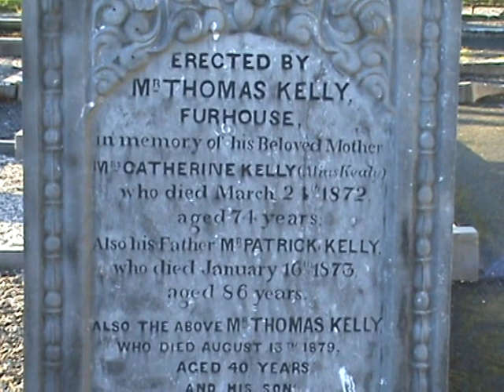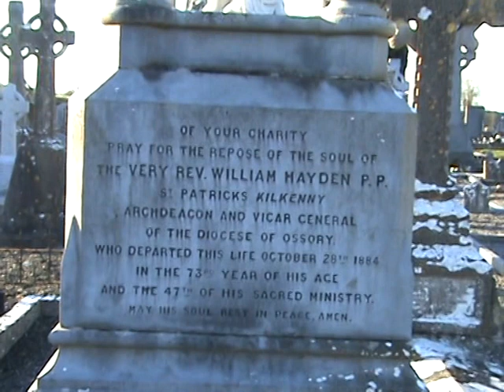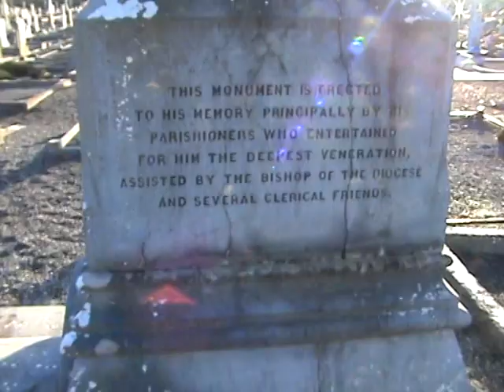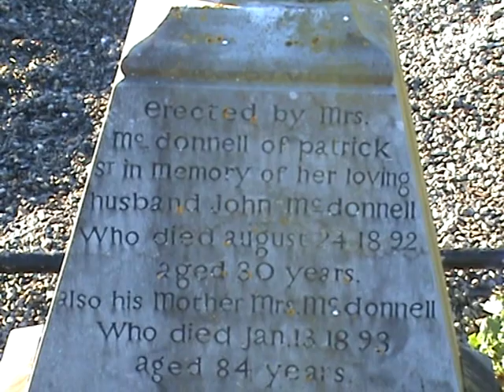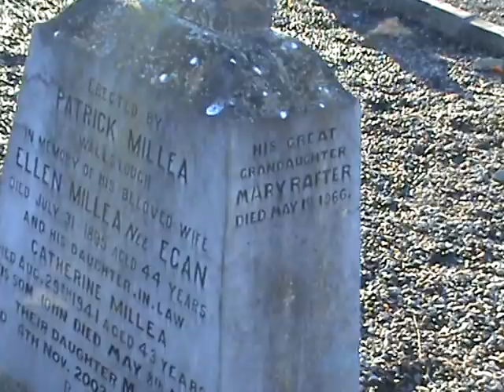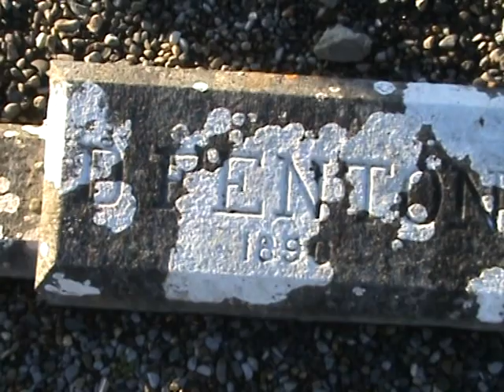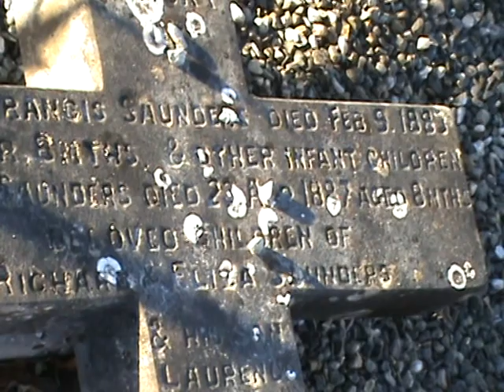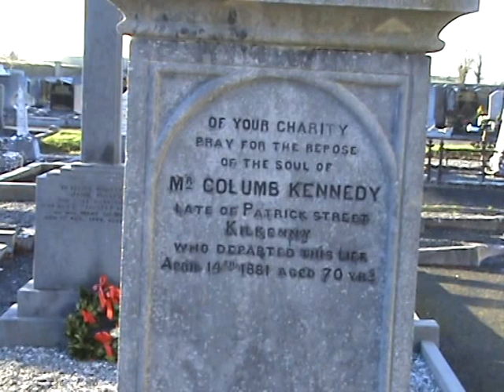2 Section Rows 7 & 8 Foulkstown Cemetery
Video catalogue of Foulkstown Cemetery, Kilkenny, Ireland. 2014.  For an outline map showing the different sections in the cemetery, go to our parish